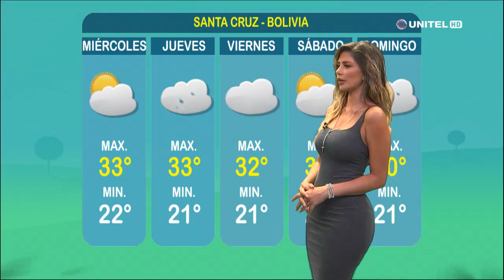Santa Cruz: La máxima llegará a los 34 grados y los cielos estarán poco nubosos